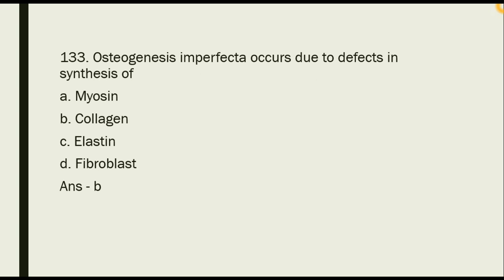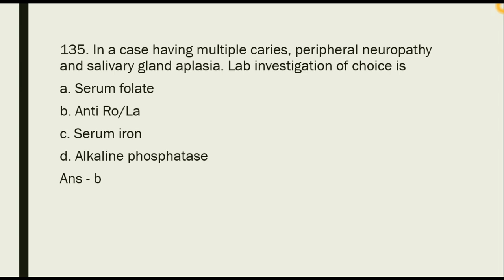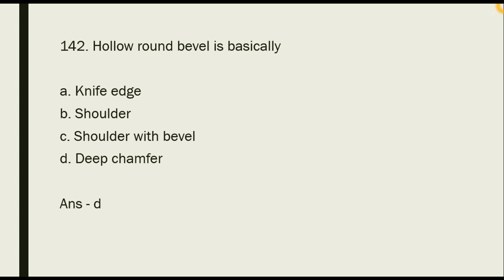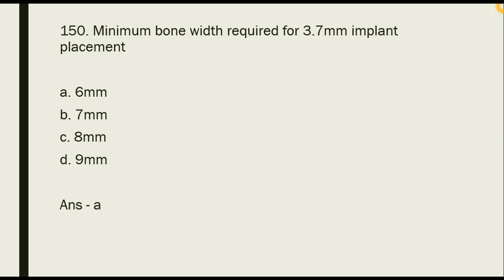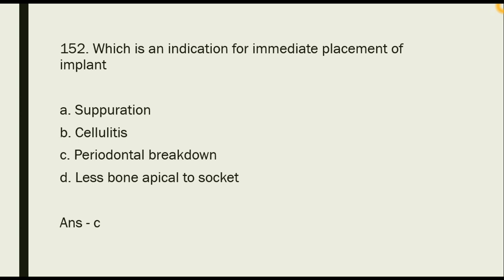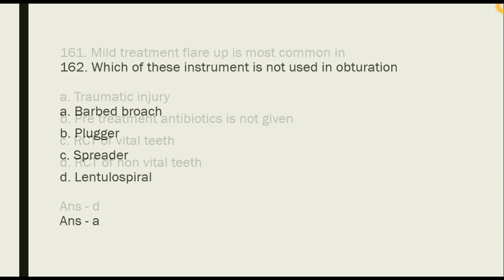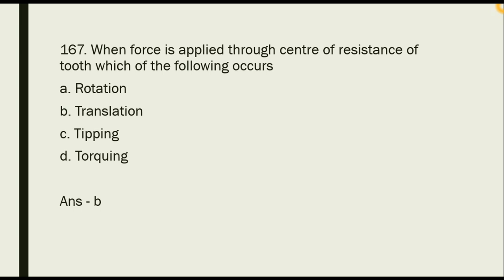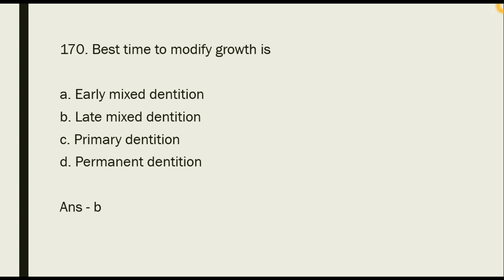NEET MDS question paper | NEET MDS 2018 question paper